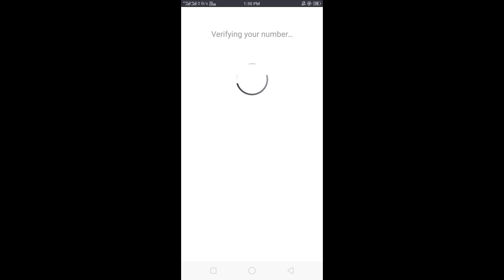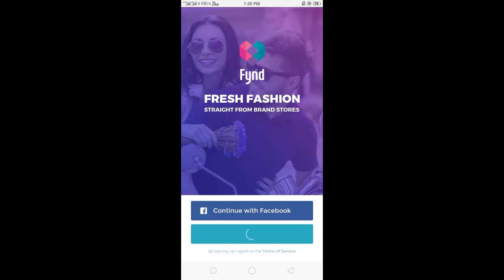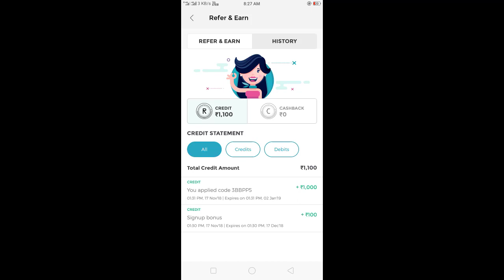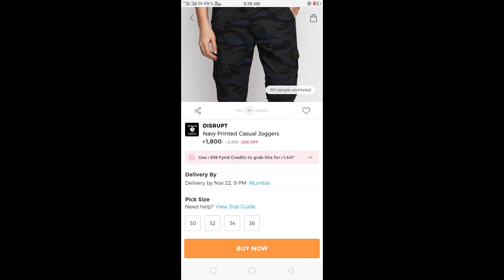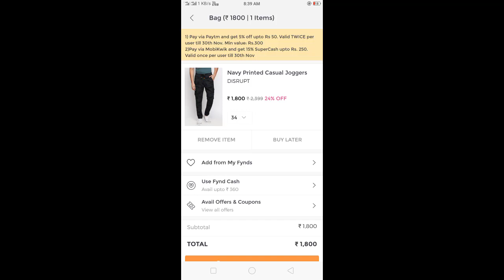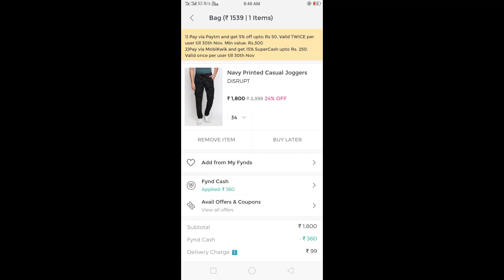How to free shopping in fynd cash app | money transfer fynd cash to paytm in hindi | UMONEY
Refer code-6B8OG
Other Earning App-RozDhan App ! ₹25+25 FREE PayTM Cash Earning New App + ₹5 Par Refer and Earn Unlimited Paytm